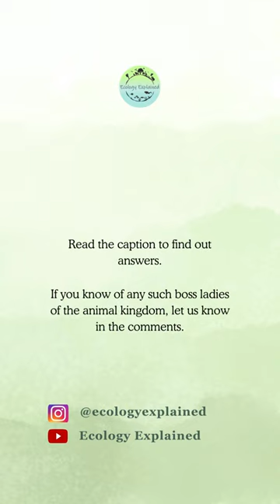Boss Ladies of Animal Kingdom!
On the occasion of women's day today, we are celebrating 3 boss ladies of the animal world

1. A paper wasp nest has a queen which gives birth to baby paper wasps. The queen really doesn't do anything else and mostly stays on the nest. There are others in the nest which take care of the young, build and repair the nest and and even go out and find food. The queen stays away from these wasps which go out and bring back food, because they are more likely to carry viruses and other germs! If they get transferred to the queen, the whole wasp colony will be doomed! What we learnt during the pandemic, these little insect queens have been following for generations!

2. Predators like birds find the Danaid egg butterflies very tasty 😋 Tiger butterflies in the other hand are mildly poisonous and the birds have learnt to avoid eating them. The females of the Danaid egg flies have copied the tiger butterflies and look exactly like them. What happens then? The birds think they are poisonous and avoid eating them! So cool, isn't it? Has anyone here seen one of these butterflies? 🦋

3. Some reptiles don't need a mate to reproduce. One of them is this whiptail lizard', which reproduces without a male! They reproduce asexually which means the development of embryo occurs without fertilisation. They don’t need sperms, both the set of chromosomes come from the females.